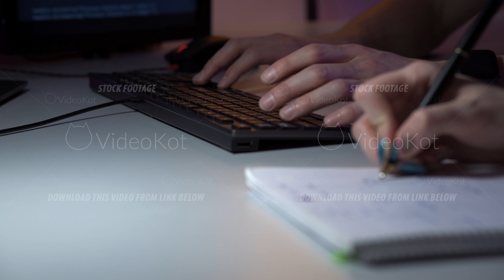Two worker of IT sphere are discussing new project sitting in front of computer monitor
Two worker of IT sphere are discussing new project sitting in front of computer monitor with java script on it in macro. Closeup view of two programmers hands in moment of coding new web site project